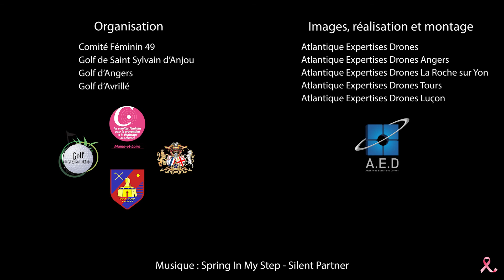Trophée Golf en Rose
Voici la vidéo du Trophée Golf en Rose, réalisée à l'occasion d'octobre Rose par les équipes AED